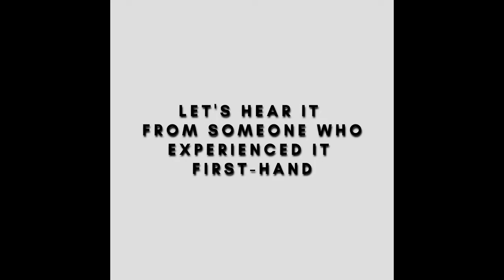21 day C O R E Challenge Promotion with Dan Nzinga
Testimonies for CORE 21-day Challenge, and The Sales Skills Challenge.